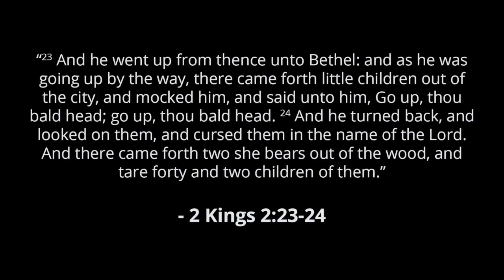Poisoning the Well: Joshua Feuerstein the Liberal Parent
Episode 5: Former pastor (and current internet personality and Mike Huckabee makeout partner) Joshua Feuerstein has taken to Facebook to correct hippy Liberal parents on how they should be raising their children. God’s Anointed Douchebags join the fray to let Joshua know that we don’t think he’s raising HIS children in a proper Biblical fashion either. He’s a sissy ass Liberal himself! Don’t raise your kids like a Godless Heathen Atheist, Josh. Be willing to go all the way for Jesus!

Source Video has been removed from Facebook by Joshua Feuerstein.

“The fair use of a copyrighted work for purposes such as criticism, comment, news reporting, teaching (including multiple copies for classroom use), scholarship, or research, is not an infringement of copyright.”